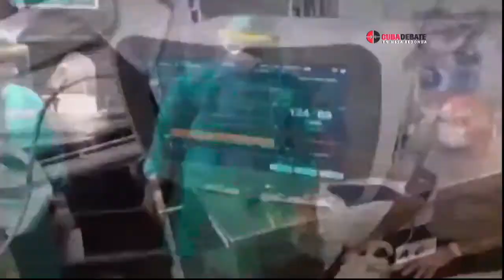Carlos Ricardo Pérez Díaz habla sobre la misión médica en Lombardía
CubaSalva CubaPorLaVida 🇨🇺👨‍⚕️⬇️ Carlos Ricardo Pérez Díaz, jefe de la misión médica cubana en Lombardía, Italia, fue entrevistado en la emisión de Cubadebate en Mesa Redonda. Acerca de los pormenores de la misión de los 52 profesionales que combatieron allí la COVID19 nos comenta.